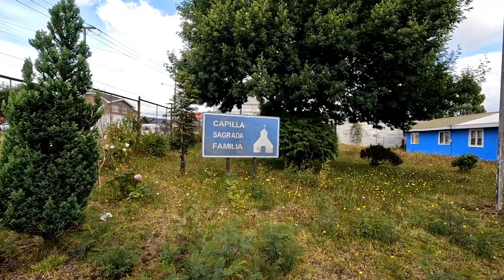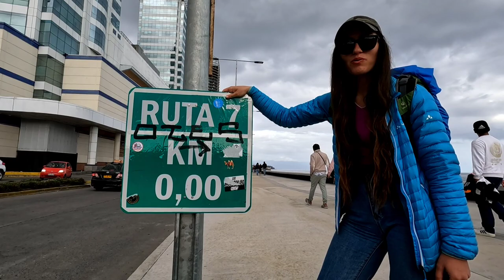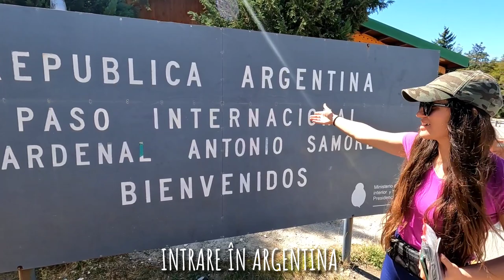Am părăsit Patagonia! Acasă la un chilian cu motocicletă ca a noastră (Puerto Montt, Volcan Osorno)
Invitați de către un chilian cu motocicletă ca a noastră (Aprilia Caponord) în Puerto Montt, Chile.
Am urcat pe Vulcanul Osorno.

sau
💳 IBAN transferuri locale RON (România):
RO36 BREL 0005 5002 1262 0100 (Cristina Georgiana Chițu)
💳 IBAN transferuri internaţionale EURO, USD şi alte valute:
LT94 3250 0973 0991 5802 (Cristina Georgiana Chițu, SWIFT REVOLT21)

MULŢUMIM SUSŢINĂTORILOR:

👉 Youtube Membership
Julian Stirca Photograph
BlackCris
Valentin Rubtov
Mihai Becciu
geominer broker
Julienne
Ionuţ Bastea
Nicolae Vintan
RoseN CJ
Ramona C
Nicolae Tintea
Florica Toma
Rodica Niculescu
Silviu Daineanu
Vali Seicean
Catalin Cosma - Outdoor Travel
Horatiu Gabriel
Tai Kai
A.M.
Marius Costescu
Florin Dobinca
CDR
Palaloga Litian
Marius Iconaru
Cristina Radasanu
B.T.B.
Corneliu Stefan Esanu
Ciprian Tutunea
Mugur de Fluier
Pavel Niculae
Marius Dinu
Iulian Pritu Anghel
Sandor Lorincz
G TIM
Diana Matei
Liviu
IG Adventures
Sabiniu Dragomir
Sandu Stelian
Nicol's Vision
Paul Andrei Sebestyen
Sabiniu Dragomir

Cătălin Dinu
Nicole Mustatea
Nicolae Tintea
Mihai Mecea

Iuliu Czauner
Marius Dinu
Mariana Nicoara
Nicolae Filip Vintan
Cristian B Radasanu
Adrian Ionut T
Bogdan Eugen Spiridon
Ekaterina G
Kerestes Nicoleta
Nicola Adrian Dumitrov
Marius Olteanu
George Ovidiu Sorin
Lucian Mihai Anca
Andrei Gabriel S
Corneliu Stefan
Vasile C
Viorel S